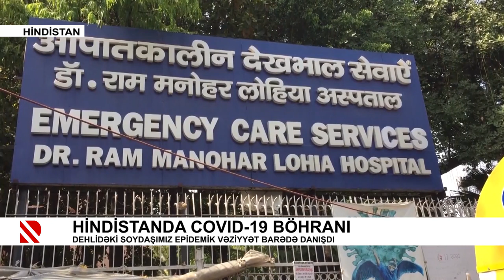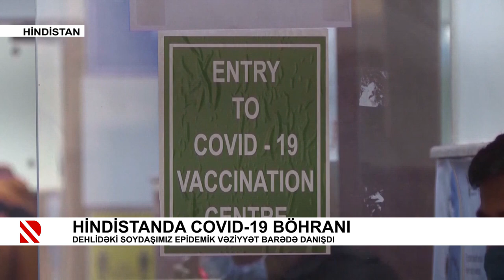Hindistanda COVID-19 böhranı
Dehlidəki soydaşımız epidemik vəziyyət barədə danışdı